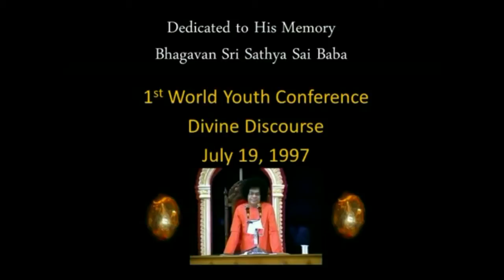SAI BABA Conferenza mondiale giovani 2*PARTE -ITA-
Ultima parte.l'importanza del carattere per eccellere nella societa'.Baba dice :servite senza aspettarvi nulla in cambio,Non preoccupatevi del futuro,esiste solo l'eterno Presente.